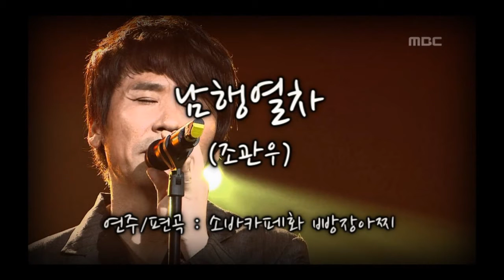앨토 색소폰 "남행열차"_조관우